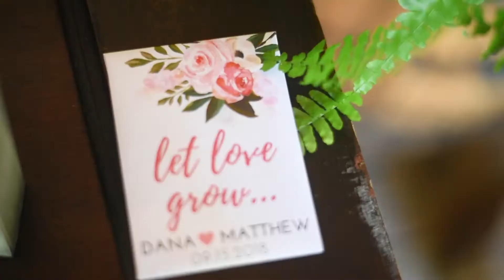Walker Wedding 9.15.18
Thank you so much, Matt & Dana, for having us be a part of your wedding day! We hope we were able to tell your story well through this video!

We wish you both a lifetime of happiness!!

Venue- Whistle Hollow in Ardmore, TN
Videographer- Wilt Productions
Photographer- London Lane Studios

Song-
This Is It by Scotty McCreery